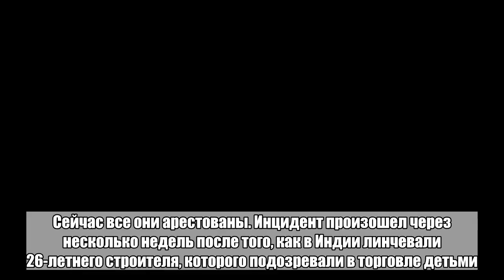Фальшивое сообщение в WhatsApp заставило десятки людей избивать нищих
Толпа сельских жителей Индии из 50-60 человек жестоко избила нескольких невиновных людей после получения фальшивого сообщения в WhatsApp. Об этом сообщает Reuters. Некоторые жители центрального штата Мадхья-Прадеш получили послание на хинди. В нем говорилось, что по области ходят 500 человек, притворяющиеся нищими, которые убивают людей и забирают органы жертв. Авторы письма просили пользователей пересылать это сообщение друзьям и родственникам. Местные полицейские вступили в группы WhatsApp, где злоумышленники отправляли фейковые новости. Стражи правопорядка быстро выяснили, что текст послания активно распространяют трое мужчин. Сейчас все они арестованы. Инцидент произошел через несколько недель после того, как в Индии линчевали 26-летнего строителя, которого подозревали в торговле детьми. До этого местные жители распространили через WhatsApp поддельную новость о работорговцах из Бангалора.Больше ада и странных новостей в Telegram-канале «Лента дна».